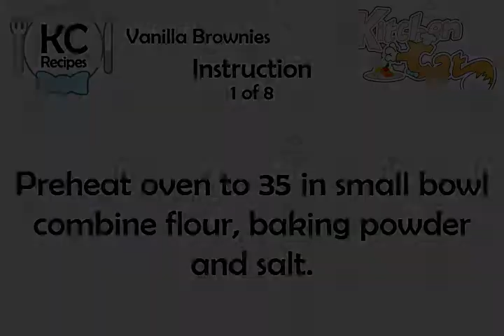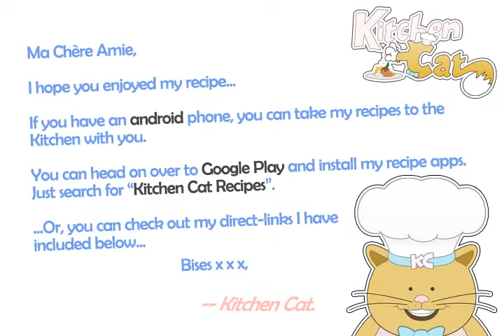Vanilla Brownies - Kitchen Cat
★ Kitchen Cat ★ Vanilla Brownies Recipe.
For this recipe you will need:
✰ ✰ ✰ ✰ ✰ INGREDIENTS ✰ ✰ ✰ ✰ ✰
1 ts : Vanilla
3 : Eggs
12 oz : Chocolate Chips; If Desired
1 1/4 c : Sugar
2 1/2 ts : Baking Powder
2 1/4 c : Flour; Unsifted
1/2 ts : Salt
3/4 c : Butter; Softened
1 1/4 c : Brown Sugar; (Packed)